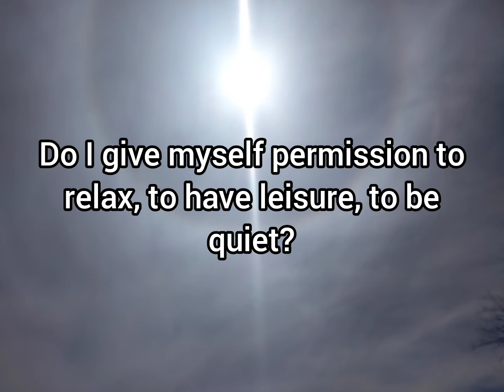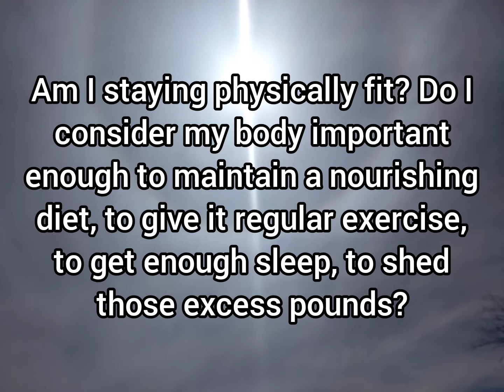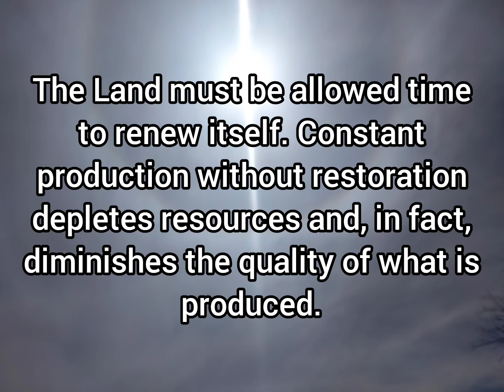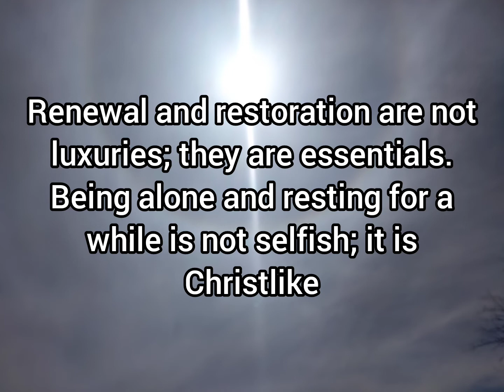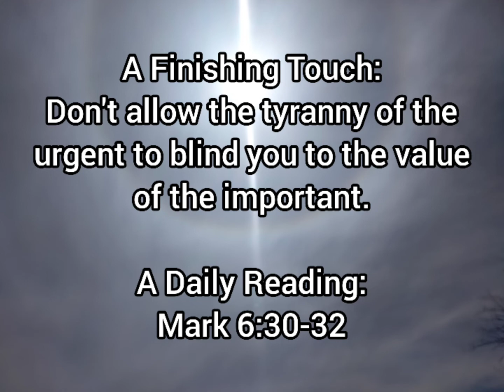An Appraisal (Review And Reflect)